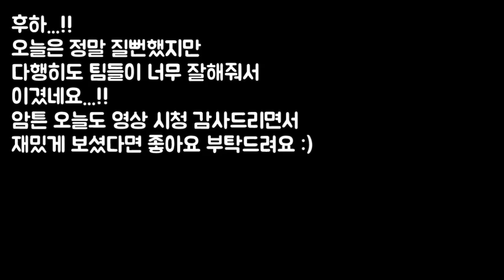진지한 자르반 vs 케넨 상대법 [텔론]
- 원래 오늘 안올려야지 정상이지만 밤새고 만들었습니다...
힘들었지만 뿌듯하다. 암튼 오늘만 지나면 토요일 여러분들 불금 보내세요 :) 좋아요는 항상 큰힘이 되고 저도 보면서 많이 기쁩니다.